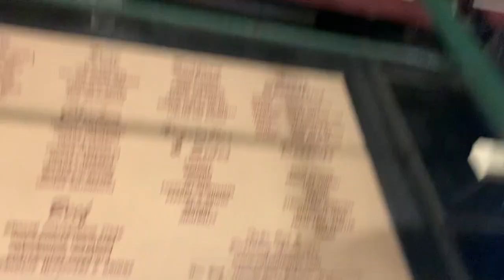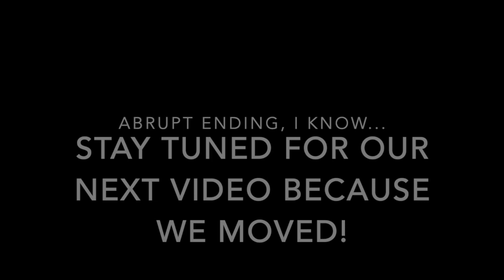VLOG: traveling to NJ/NY, graduating college, and hanging with my besties!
I apologize for the absence, it has been a hectic couple of weeks and I will be explaining it all in my next few videos!

Song:
Memories by David Guetta ft. Kid Cudi